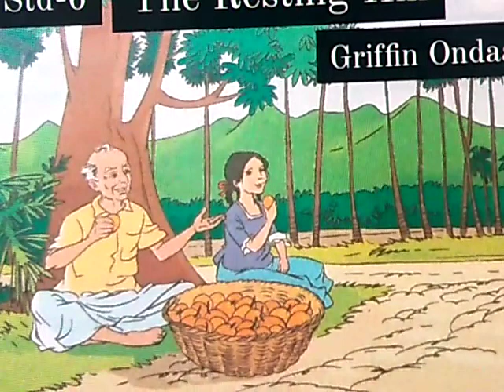STD VI, SUBJECT - ENGLISH LITERATURE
TOPIC : THE RESTING HILL - PART 1